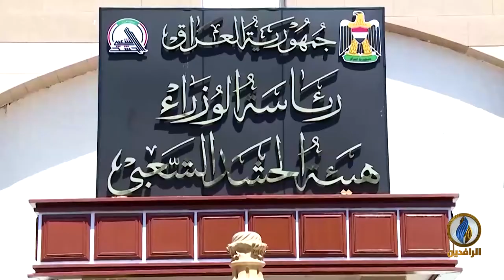تقرير إخباري.. عراقيون يعتبرون الخدمة الإلزامية محاولة لمزيد من عسكرة المجتمع وزيادة مشاكل الشباب